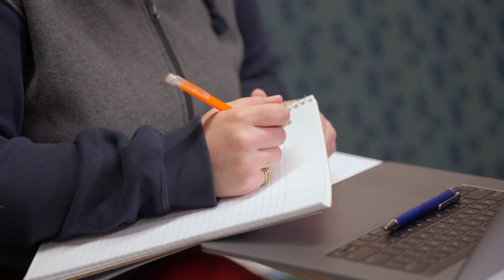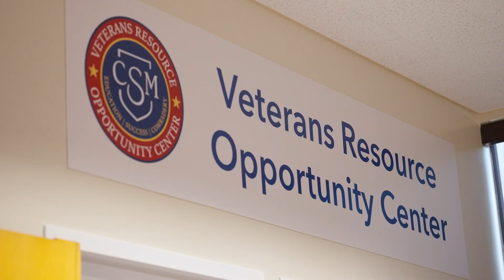The College Tour featuring College of San Mateo – Veterans Center & Business Program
Meet Briana, a Navy veteran who came to College of San Mateo because of the Veteran’s Center and the Child Development Center that her son attends.

College of San Mateo is a two-year institution that offers over 150 different certificate and degree options and has a variety of class modalities to choose from to make college work for you. We are the community’s college. Change starts here.

About College of San Mateo: For over 100 years, College of San Mateo has served the region as a gateway to higher education leading to university transfer, career preparation and advancement, and professional and personal development. Located in the northern corridor of Silicon Valley, CSM offers many programs, including traditional, semester-length and short courses, online education options, leadership development, student government, student clubs, learning communities, and cultural activities.